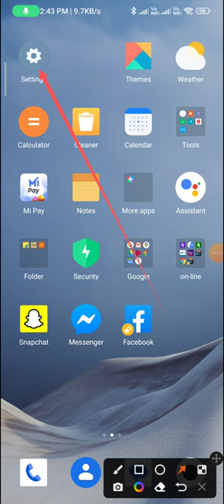Raise to awake screen in redmi note 9 pro